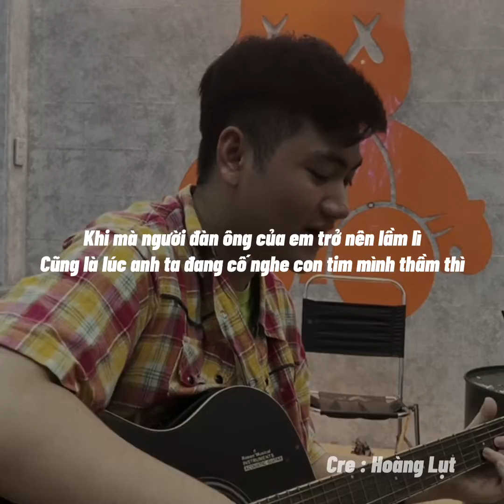Hoàng Lụt || Mashup 7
Xin chào tất cả các bros , ủng hộ tớ bằng 1 nút sắp bờ rai nhé kk tym tym
- Cảm nhận của anh em về vid của tớ như nào cho tớ xin lời nhận xét nhé ...
Có vấn đề gì về bản quyền , xin hãy connect với tớ , tớ sẵn sàng hợp tác và giải quyết đôi bên

[ Một vài contact của Hoàng Lụt ]

Thanks các bây bê đã yêu thích style nhạc của tớ .
Nai suuuuuuuuuuuuuuuuuuuuuuuuuuuuuuuuuuuuuuuuuu